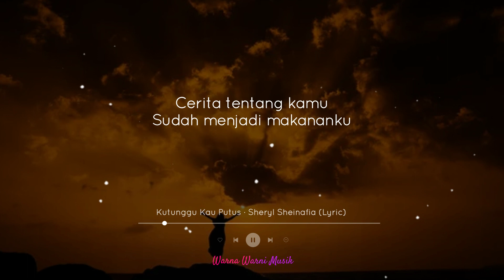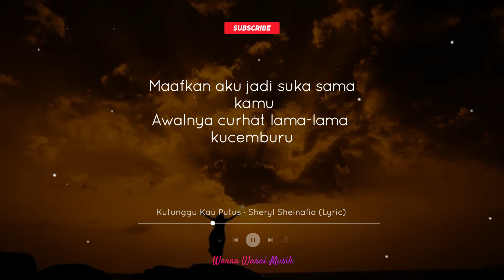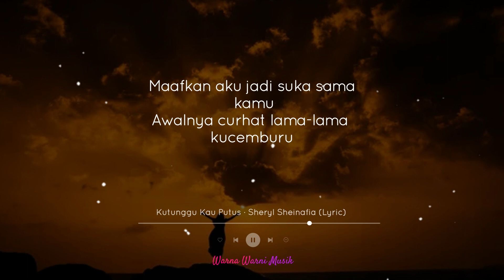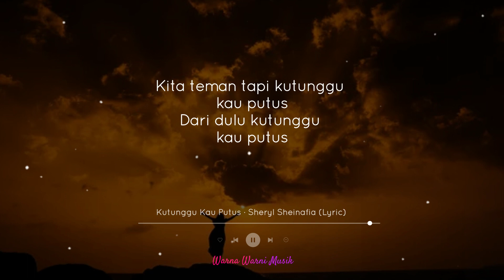Sheryl Sheinafia Feat. Ariel NOAH - Kutunggu Kau Putus (Lyric)